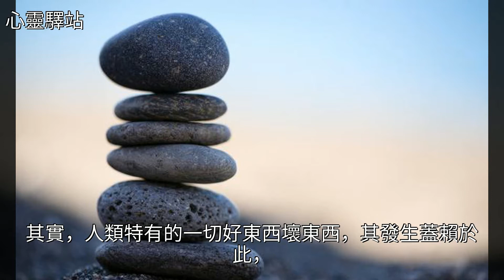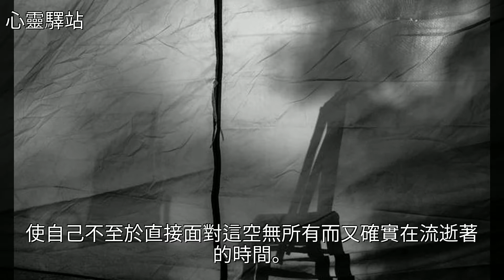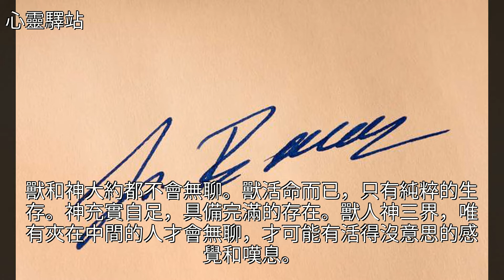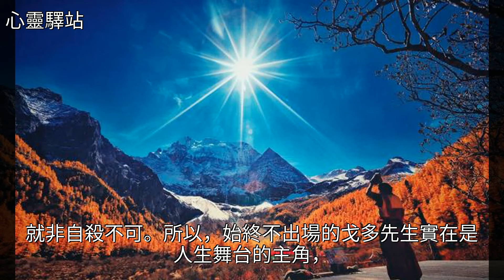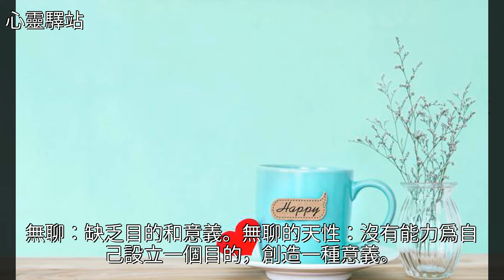閒是福氣，無聊卻是痛苦！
閒是福氣，無聊卻是痛苦！閒是福氣，無聊卻是痛苦！亞瑟·叔本華 等待戈多 席勒 美文